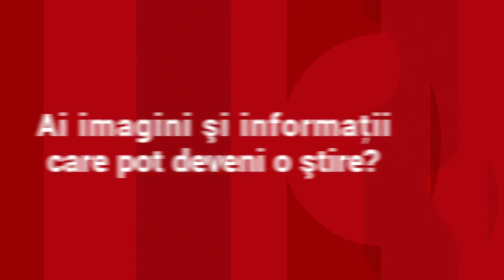Castelul Huniade, în paragină de ani buni, a ratat finanţarea prin PNRR